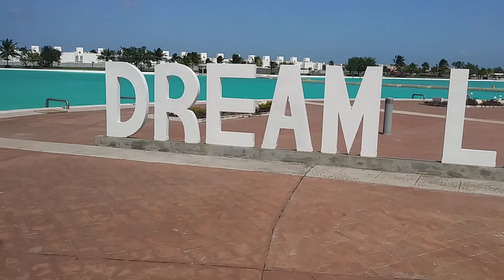Boca Del Rio, Veracruz, Mexico Video 26 - Last day 🎉 11/03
Boca Del Rio, Veracruz, Mexico Video 26 - On Novemebr 3, 2020 - last day - Election day in U.S.A.

This is one of the many videos from our Mexico City trip in October to November 2020. In this video we came from the pool and lake area in Dream Lagoon, Boca Del Rio, Veracruz, Mexico. See my YouTube channel library for many more videos from this trip to Mexico, and my other trips to Haiti and my many other trips all around the U.S.A. and the world.

Sorry about the poor sound. There was a lot of wind due to there was a hurricane in the Gulf of Mexico at the time we were there between November 1 to November 3, 2020.